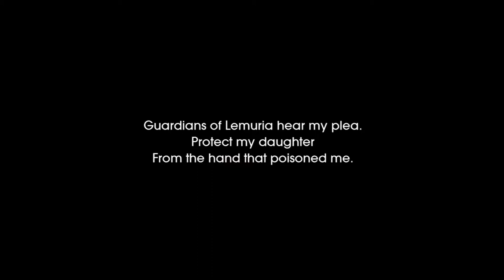IRL - Child of Light Ep20 - Forboding Postshadowing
We go on a magical adventure in a world of fairy tales in Child of Light.

Aurora, a young girl from 1895 Austria, awakens on the lost fairytale continent of Lemuria. To return home she must fight against the dark creatures of the Queen of the Night, who have stolen the sun, the moon and the stars. At stake is not only Lemuria, but Aurora’s true destiny.
Key Features

An Adventure Waits!
Created by a talented team at Ubisoft Montreal using the UbiArt Framework, Child of Light is an RPG inspired by fairy tales complemented with a story carefully crafted in verse and rhyme. Step into a living painting, the breathtaking scenery of Lemuria is an invitation to explore a long lost world.

Enter the World of Lemuria
Across your journey through Lemuria you will encounter many eccentric creatures, from spirits of the forest to talking mice to wicked witches and evil sea serpents. Discover a vast land with iconic locations and exciting dungeons that will evolve as Aurora regains the stolen lights.

Fight the Dark
Battle enemies using an Active-Time Battle System alongside the firefly Igniculus and other members of Aurora’s party on their quest to recover the sun, the moon and the stars. Beat your enemies using a deep party system and the varied skill trees of your party. Play with a friend as both Aurora and Igniculus using the seamless drop-in drop-out cooperative multiplayer.

Single-player, Local Co-op, Partial Controller Support, RPG, Fantasy, Female Protagonist FemaleProtagoist, TurnBased, Turn-Based

Title: Child of Light
Genre: RPG
Developer: Ubisoft Montréal
Publisher